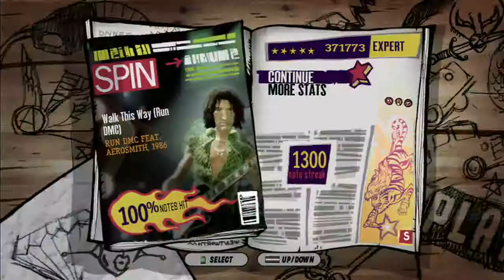[GHA] Aerosmith - Walk This Way (Run DMC)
Career - Song #20
Difficulty: 4/5
Full Combo